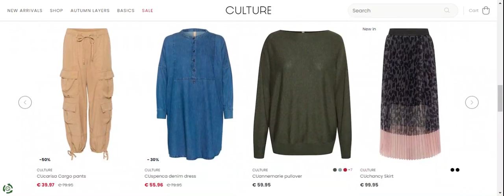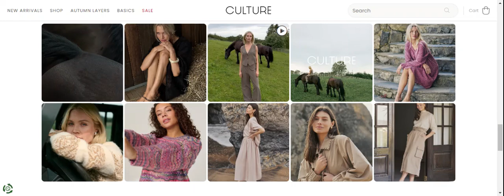2L Culture Clothing Reviews: Watch - Legit Or Another Scam Site?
2L Culture Clothing Reviews (Oct 2024) Watch Unbiased Review Now! | Scam Expert

Do you want to know about 2L Culture Clothing Reviews? Watch this video till end because in this video you will get to know about the legitimacy of the site.

1. How to Refund on PayPal? Step-By-Step Guide on the Refund Policy

2. How to get a refund for a fraudulent credit card transaction

3. How to check whether a product is genuine or not?

Scam Expert